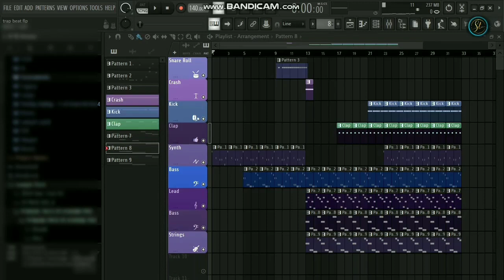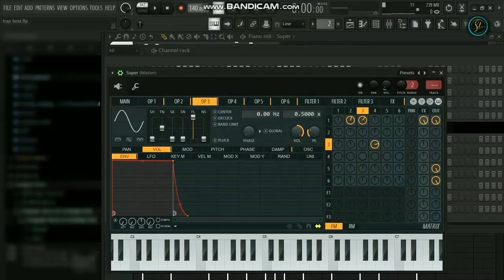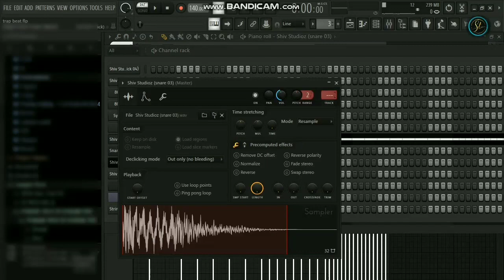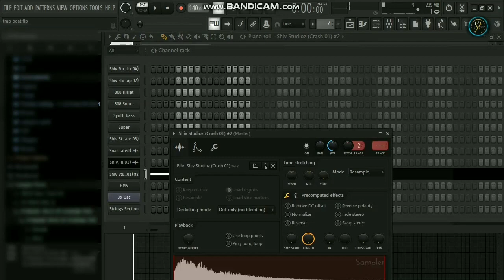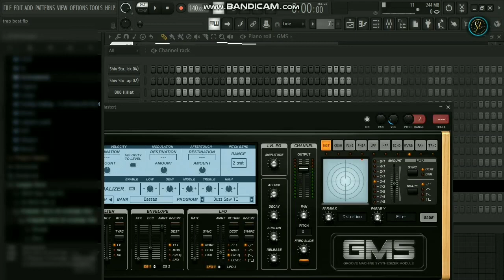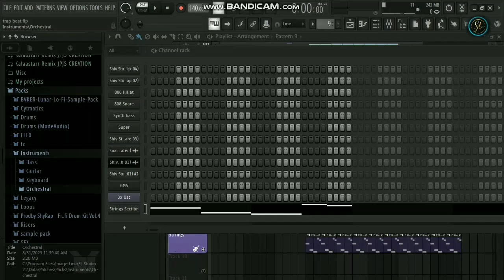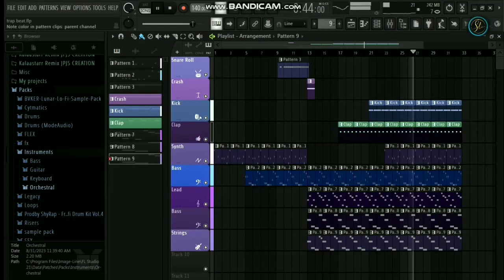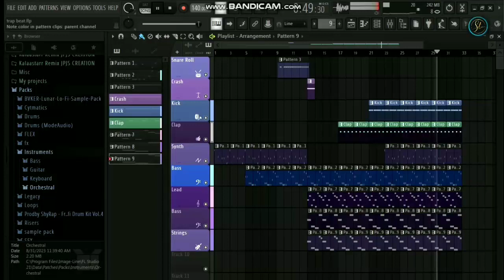How To Make Trap Beat In Fl Studio | Beginners | FL studio 21 | Shiv Studioz 2024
How To Make Trap  Beat  in FL Studio
   | Punjabi Song | Tutorial
Welcome to Shiv  Studioz, Today we are making a Trap Beat
song in fl studio -  like  l      it's a
Trap song type beat making tutorial.
how to make  Trap  Punjabi  song in fl studio,
how to make Trap  Punjabi  song in fl studio 20,
how to make Trap song in fl studio 21,
Trap Beat  song fl studio,
song deconstruction fl studio,
Trap  song making fl studio,
fl studio Punjabi  song,
Punjabi  Diljit Dosanjh song flp project,
Punjabi  song flp,
Punjabi music fl studio,
Punjabi  flp,
fl studio,
Punjabi song kaise banaye,
Punjabi gaana kaise banta hai,
gaana kaise banta hai,
music kaise banta hai,
fl studio hindi,
fl studio hindi tutorial,
Trap beat  fip project,

  song
song,
new song,
 song
 song dị,
 ke song,
Trap song
 ringtone
 new song 2023
 trap song remix,
all new Trap Beat,
 Trap Beat,
all  Trap Beat

chords jeetu beats,
fl studio jeetu beats,
gain staging jeetu beats,

basslila,
basslila workshop,
basslila headphones,
basslila 808,
basslila 4 producers,
basslila drill,
basslila chords,
bassline fl studio,
basslila mastering,
basslila melody,
basslila beat,
basslila music production,
basslila ad,
ableton basslila,
basslila beat making.
basslila trap beat,
drill beat basslila,
basslila future bass,
future bass basslila,
trap beat basslila,
basslila challenge,
basslila cinematic,
Compressor basslila.
mix with vasudev ableton live 11 tutorial basic to,
dev next level advanced mixing.
how to make punjabi song beat in fl studio,
how to make punjabi song beat,
how to make punjabi song in fl studio mobile,
how to make punjabi song poster in photoshop,
how to make punjabi song video,
how to make a punjabi song,
how to make a punjabi song in fl studio,